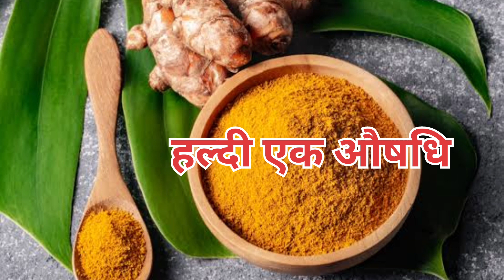Benefits of Turmeric in Hindi || Curcumin Benefits in Hindi